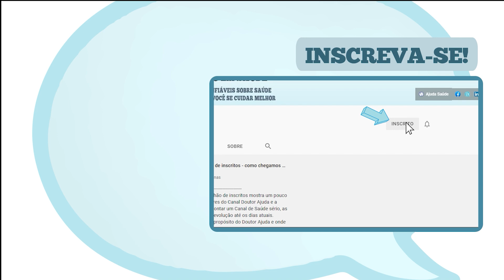QUAIS SÃO OS SINTOMAS DA MENOPAUSA ?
A menopausa é um processo natural que marca o encerramento da vida fértil das mulheres, fazendo com que parem de ovular (e de menstruar) e, na maioria dos casos, acontece entre os 48 e 52 anos de idade.

Durante a menopausa, o corpo da mulher pode passar por várias mudanças, tais como: "calorão", dificuldade para dormir, alterações de humor, incontinência urinária, entre outros.

Este vídeo tem a intenção de esclarecer as principais dúvidas relacionadas a este assunto.

Para falar sobre este tema, contamos com a participação do Prof. Dr. Nilson Roberto de Melo, professor de ginecologia da USP.

Esse vídeo pertence a uma série de vídeos com trechos da LIVE – CLIMATÉRIO E MENOPAUSA

E, se você quiser ver a LIVE completa é só acessar o link a seguir:

Cuide da sua saúde! Conheça o Aplicativo Ajuda Saúde

Esse é o objetivo do Doutor Ajuda: Educação em Saúde! Um canal que traz informações confiáveis em Saúde e Bem-estar para você se cuidar melhor.